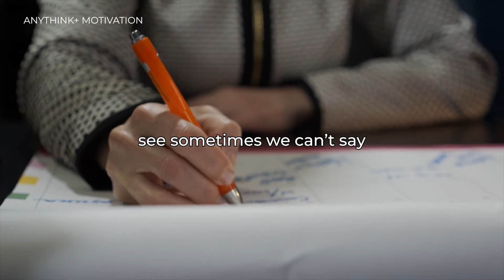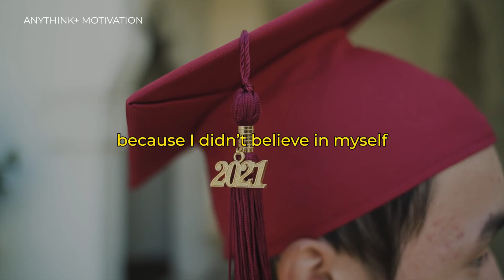YOUR DREAM IS POSSIBLE - Motivational Speech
►If you like our work, please support our growing channel

This video is originally edited by AnyThink+ Motivation YouTube channel.

Mindset is everything. AnyThink+